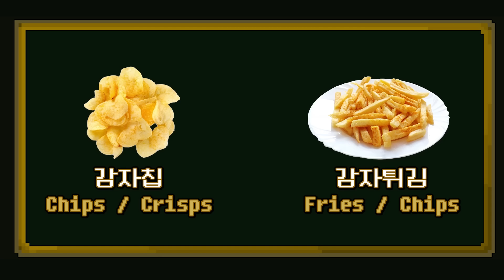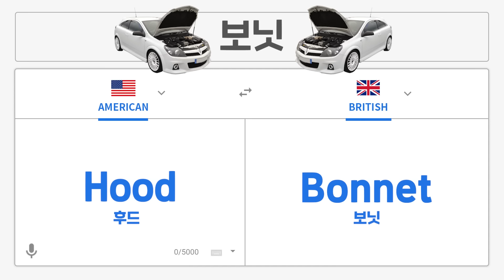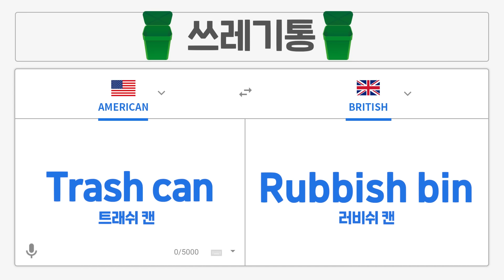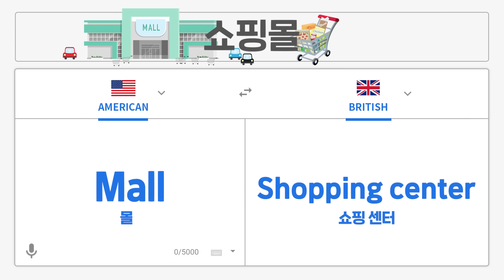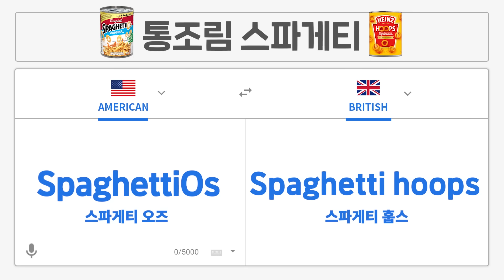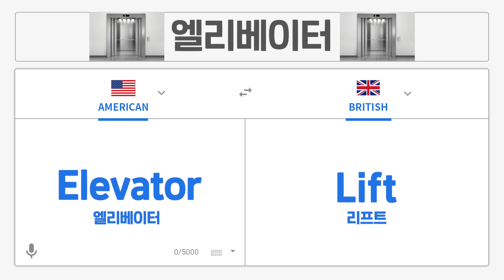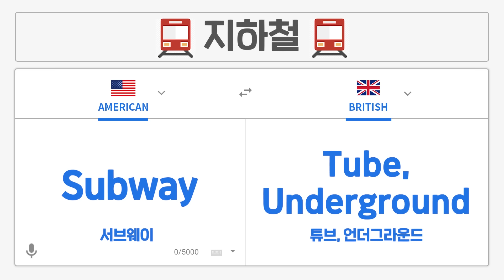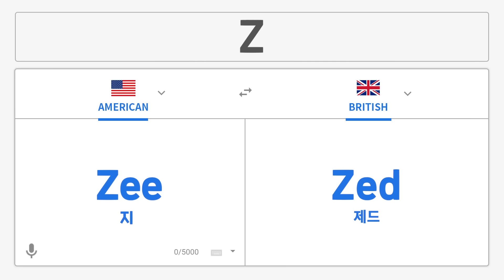미국영어VS영국영어 최종판!! [FEAT.졸리(영국남자)] Ultimate British English VS US English Comparison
5년전 쯤에 조쉬, 올리와 함께 미국과 영국 단어 차이 콘텐츠 했었는데요. 오랜만에 이 콘텐츠 함께해서 감회가 새로웠어요. 그리고 이런 비슷한 콘텐츠 전에도 많이 했었는데, 아직도 몰랐던 다른 단어들이 많아서 신기하더라구요 ㅋㅋㅋ 이번 영상도 여러분에게 유익하고 재밌는 영상이 되길 바랄게요!! 새해복 많이 받으세요!!
So 5 years ago, Josh Ollie and I compared the pronunciation of American English and British English. Today we put all the videos I've done together and put together the ultimate English & British word Comparison video. We took care of a big chunk of the main word differences. I hope you guys have as much fun as we had with this. Big shoutout to Josh & Ollie for joining me for this one. Enjoy!
인스타그램/Instagram - [Dave - daebbuing] [Josh - koreanenglishman] [Ollie - olliekendal]